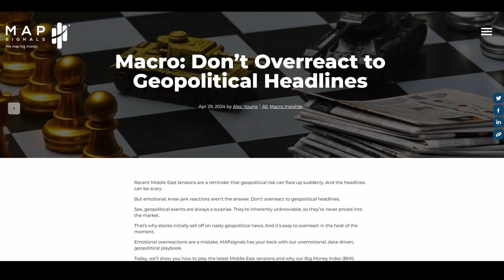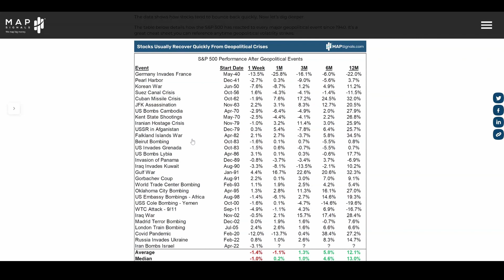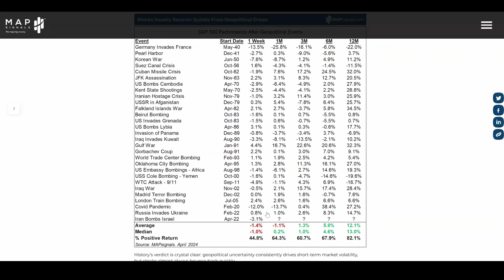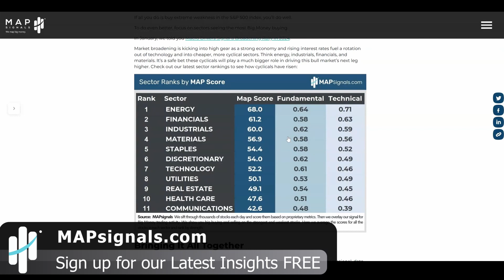Don’t Overreact to Geopolitical Headlines | S&P 500 Historical Analysis of Major Events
Recent Middle East tensions are a reminder that geopolitical risk can flare up suddenly. But don’t overreact to geopolitical headlines

Emotional overreactions are a mistake. MAPsignals has your back with our unemotional, data-driven, geopolitical headlines playbook.

Today, we’ll show you how to play the latest Middle East tensions and why our Big Money Index (BMI) agrees. Then we’ll identify the four sectors seeing the most Big Money buying in this volatile tape.

This S&P 500 historical analysis favors keeping a calm head as most of these events typically don't end a bull market.

Keep in mind this is not personal advice of any kind. We want to help you learn how to invest, and using data can help! Focus on the opportunity.

This video is for informational and entertainment purposes only. Our focus is to help investors make sense of markets with data.